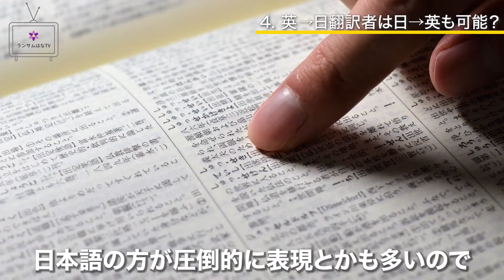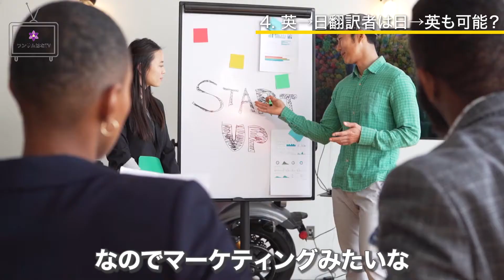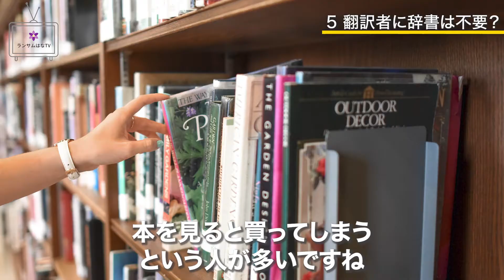あなたはいくつ知ってる？？翻訳業界をクイズ形式で解説します!!【翻訳豆知識クイズ】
今回は翻訳業界や翻訳の仕事にまつわる豆知識を◎×クイズ形式で出題しました。
あなたは翻訳業界について、どれぐらい知識がありますか？
ぜひこのクイズで腕試ししてみてください！！